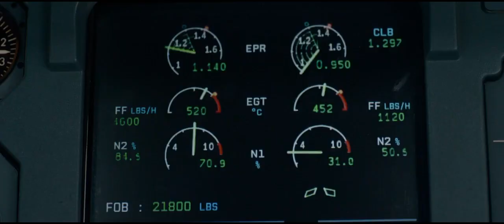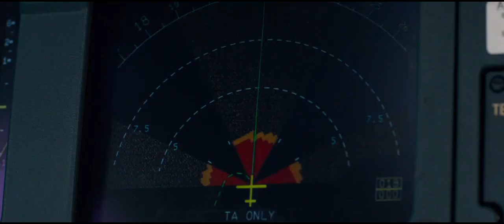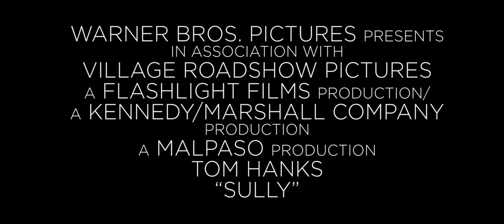"Sully" (2016) in the style of "Flight" (2012) | FAN-TRAILER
For the 10th anniversary of Sully Sullenberger's water landing on the Hudson River, I did a mash-up of "Sully" and the "Flight" trailer!